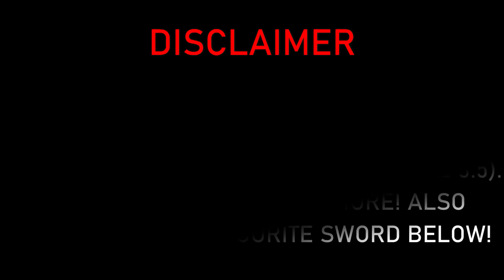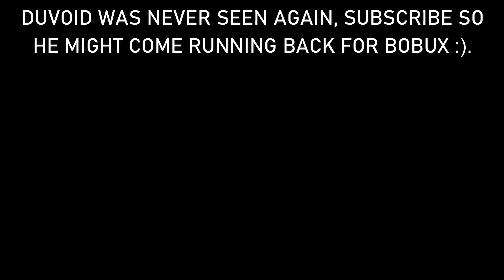How To Get ALL SWORDS! | King Legacy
In this video, I show how to get all swords in king legacy. I will meet you in my next video, Peace!